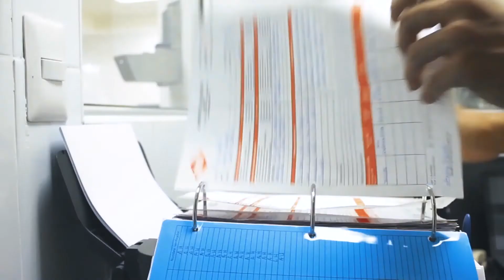Cazuela de pollo y zuccini ¡Comida saludable!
Un plato súper práctico para tu semana